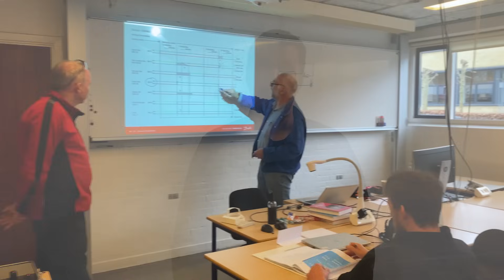What techs say about our training - Testimonial by Aron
Are you looking to refresh and/or upgrade your skills in industrial refrigeration? Join us for an immersive 5-day training program, hosted in collaboration with The Technical College of Jutland in Denmark. This program is tailored for Sales and Technical Support professionals, providing a perfect blend of theoretical knowledge and practical experience at an on-site ammonia plant. In this video, Aron shares his experience from his participation in Danfoss's advanced industrial refrigeration training – hear what he has to say.

Join our next training: Gain in-depth insights into refrigeration plant theory, develop a foundational understanding of industrial refrigeration, and master the skills of configuring and starting up selected controllers and GD sensors. Whether you're looking to enhance your expertise or take your career to the next level, this program offers invaluable learning opportunities.